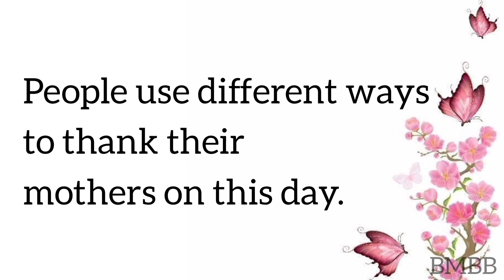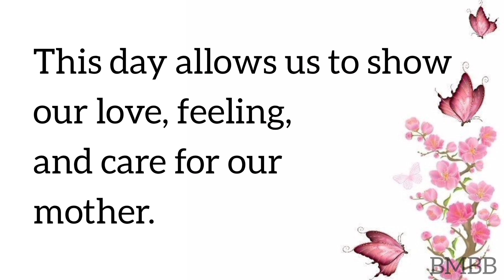10 easy lines on mother's day in English/about mothers day/essay on mothers day/mothers day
Musician: @iksonmusic